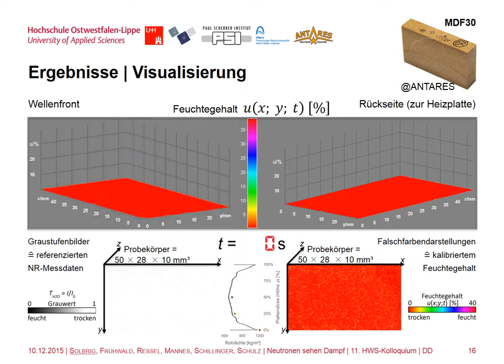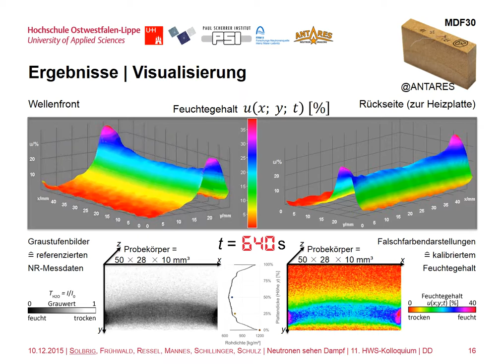Wasserdampfbewegung in Holzwerkstoffen | Water vapour movement in wood-based composites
Wasserdampfbewegung während der Heißpressung von Holzwerkstoffen - Radiometrische Untersuchung unter Einsatz kalter und thermischer Neutronen
Water vapour movement during hot-pressing of wood-based composites - Radiometric investigation by means of cold and thermal neutrons
To this end, a setup was designed to induce distinctive vapour movement inside the fixed specimen mimicking actual conditions of heat and mass transfer during hot-pressing.
Time-resolved neutron radiography measurements were carried out utilising the beam line ANTARES at FRM II, Garching. Greyscales represent NR images referenced to initial dry state, thus water transmission data. Pseudocolours represent evaluated moisture content.

Slide 16 of my presentation at 11. Holzwerkstoffkolloquium, IHD, Dresden 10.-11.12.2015